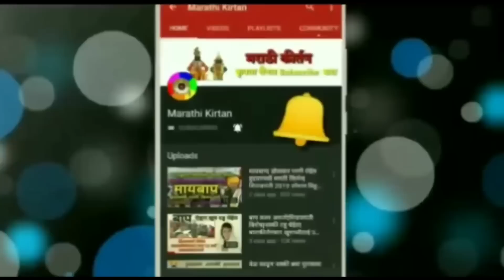अतिगोड किर्तन,संपूर्ण किर्तन साध्वी सोनाली दीदी,Sonali didi karpe,Marathi kirtan